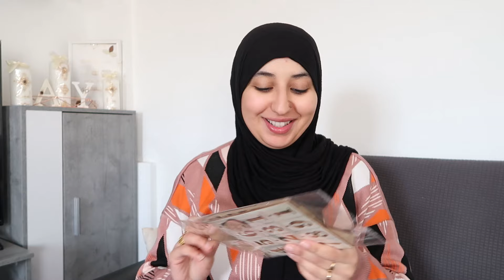Haul temu مشترياتي من تيمو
y descubre todas mis selecciones y consigue un paquete de cupones de 100€ GRATIS o busca mi código [dkt8373] en la barra de búsqueda de la aplicación Temu para conseguir los mismos beneficios (solo para nuevos usuarios de la app) (válido para uso global)

Conjunto de 2 unidades de sudadera con capucha de manga larga
2 piezas Conjunto con capucha y estampado control de videojuego clásico